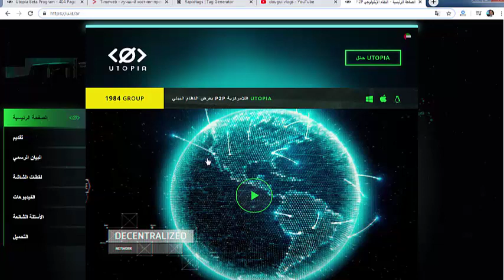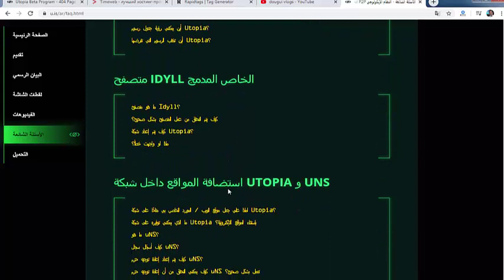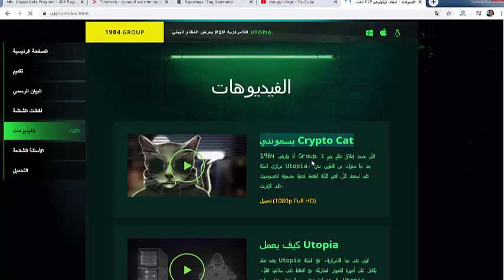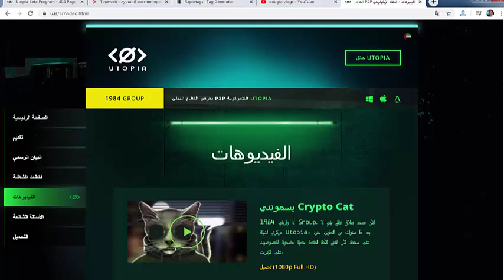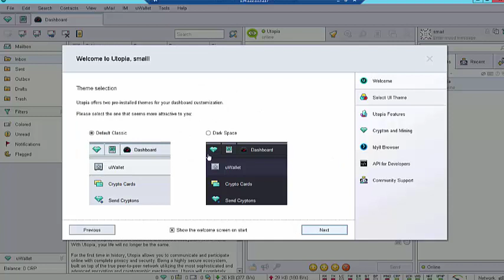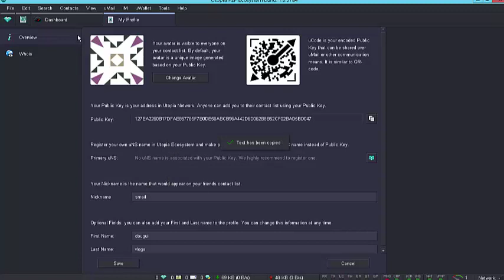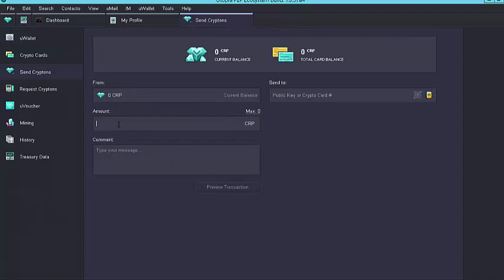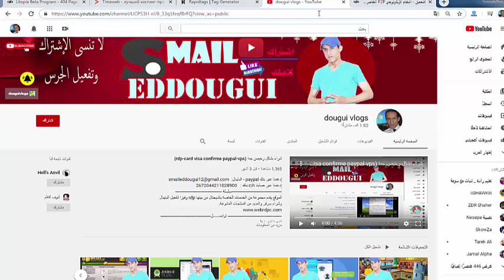إميل مشفر من utopia وتعدين عملة كريبتو -crypto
سلسلة
رابط الموقع بالمقالة